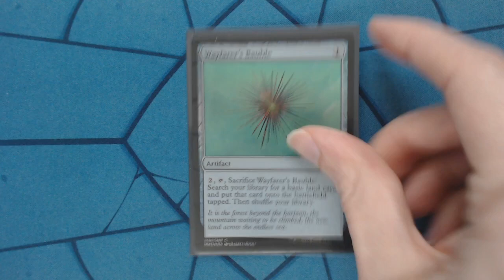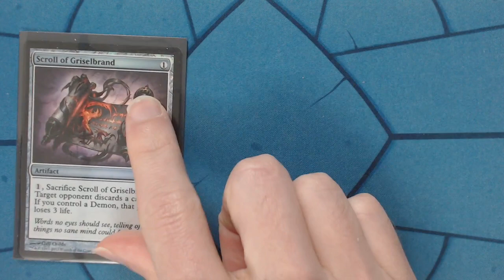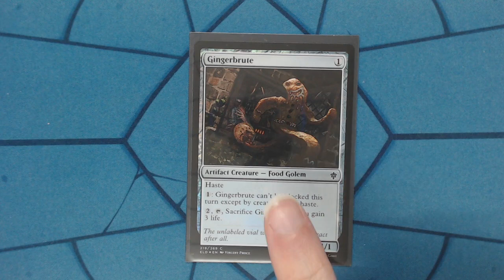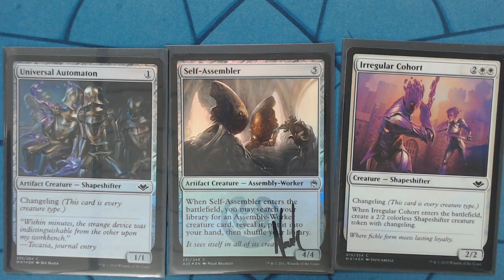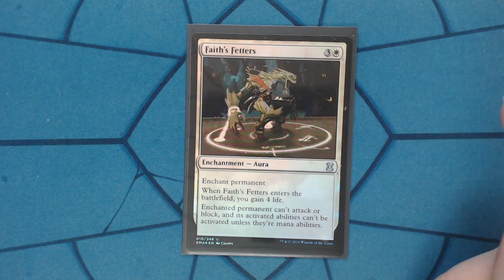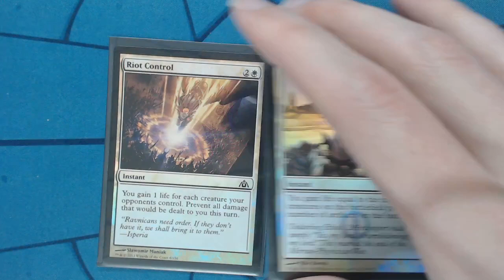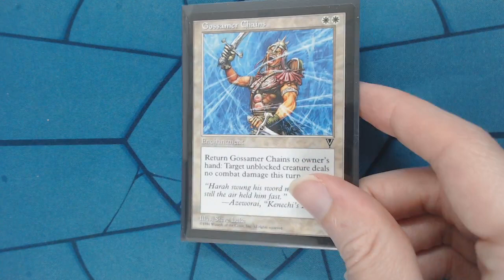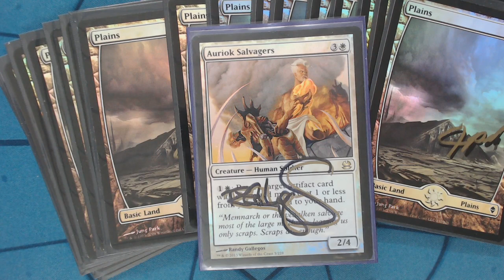Auriok Salvagers Pauper Commander Deck Tech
It's finally time. Auriok Salvagers has reared his ugly head and he's here to make sure you know just what you're getting into with an Auriok game.
He's haunted the PDH Pals meta for a long long time but now it's your chance to see what makes this deck tick
Powerful synergies, powerful cards, and a powerful commander definitely make this a deck tech worth watching.